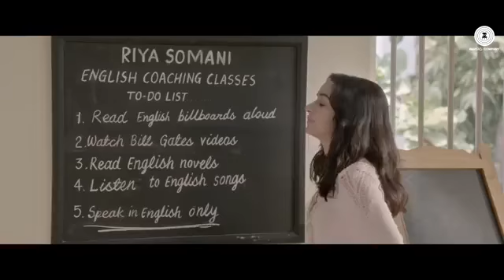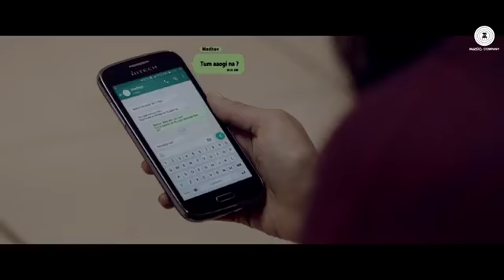Ma phr be tum ko chaaunga